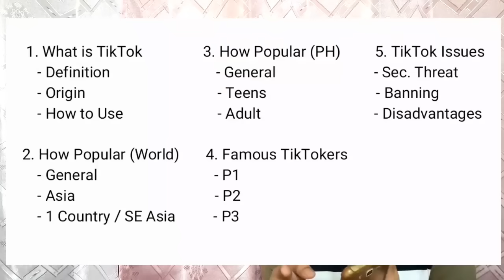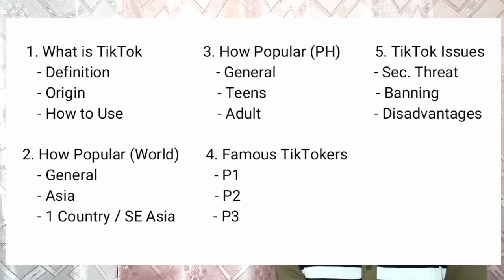How to make THESIS RRL in just 1 NIGHT? | Thesis Secret Tricks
Have you ever imagined writing your thesis rrl in just one night? Watch the video, and find out how!

We are also officially offering research consultations, language editing, and personal online tutorial sessions across all subjects and grade levels at student-friendly rates! Just send a message via email.

🔸 Paano DUMAMI ANG WORDS sa essay? (How o easily reach the required number of words) | School Hacks